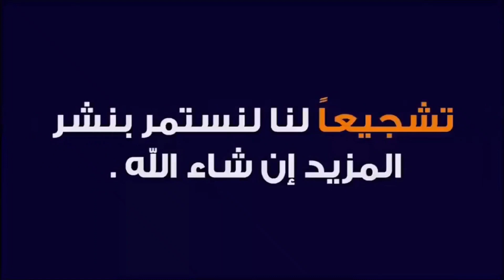poklan caterpillar M318 modil 98 diwana 17/12/2019 lbi3 😱 جميع المعلومات في الفيديو